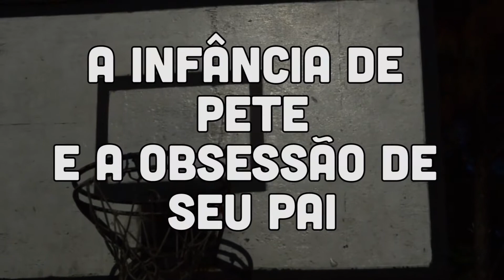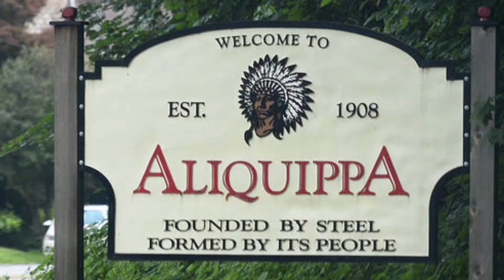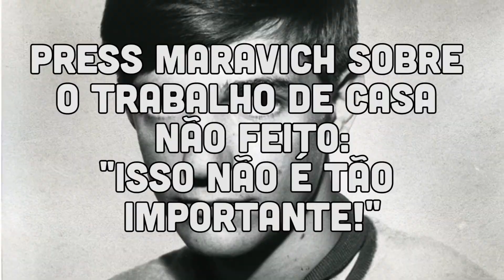BB #77! - 30 ANOS DA MORTE DE PETE MARAVICH (PARTE 1) - INFÂNCIA E UNIVERSIDADE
Finalmente temos o primeiro vídeo de 2018!! E logo de cara tivemos um baita evento, no dia 5 de Janeiro fizeram 30 anos do falecimento de Pete Maravich! Bora aprender sobre um dos atletas que mais revolucionaram o basquete?